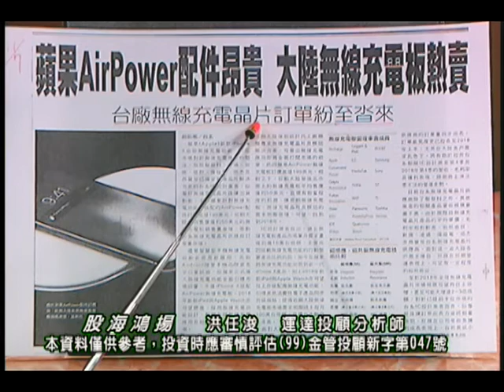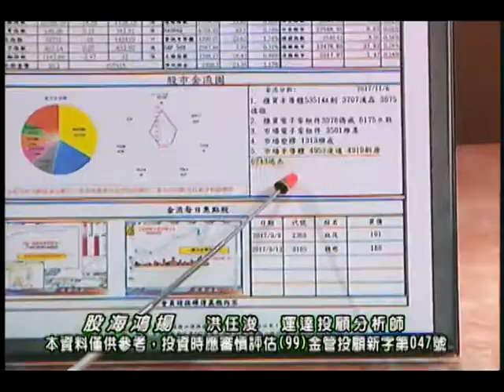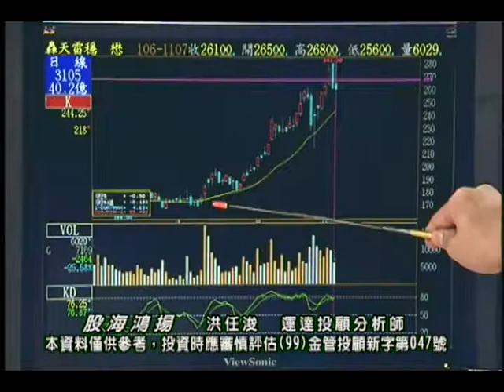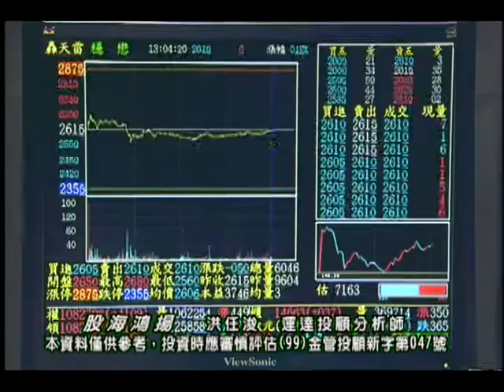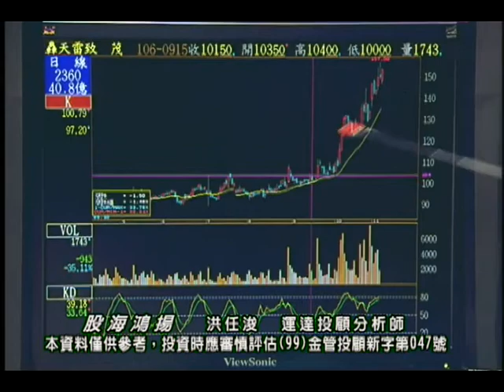20171107 洪任浚 股海鴻揚